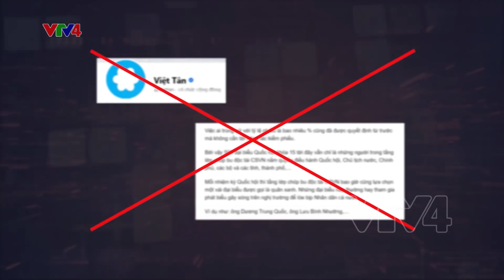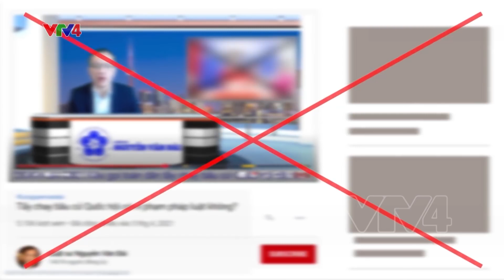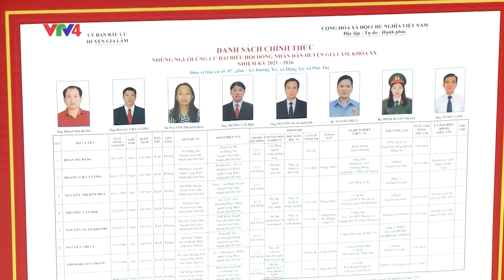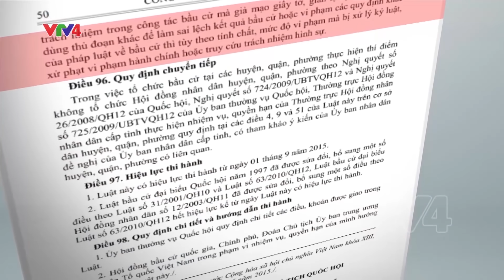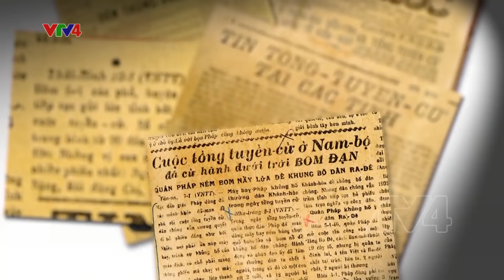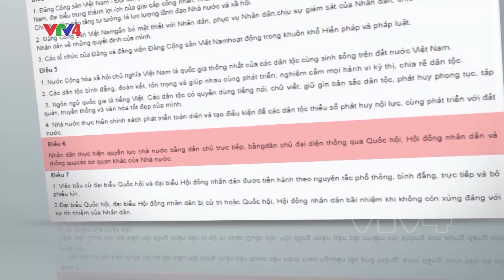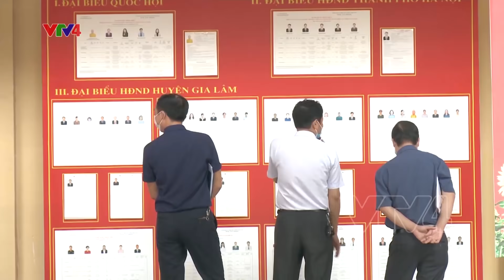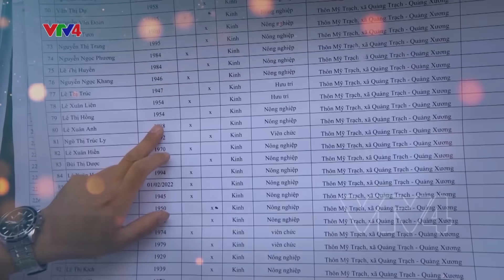Vạch trần chiêu trò tẩy chay bầu cử, "Không biết không bầu" | VTV4